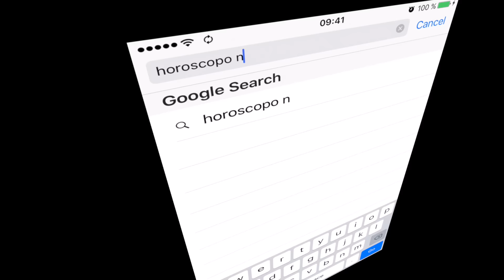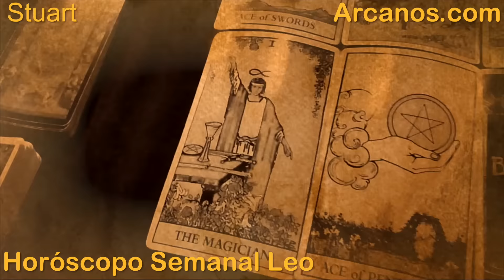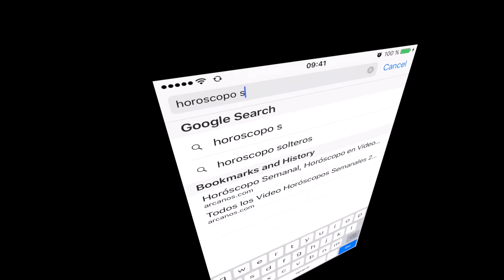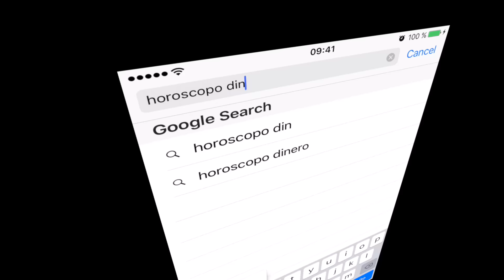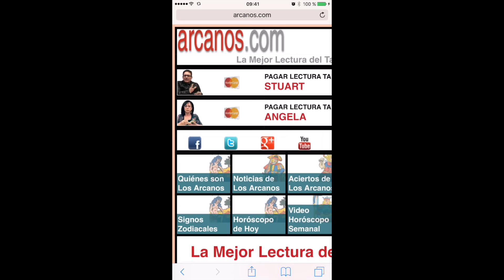LEO ABRIL 2016 - Horoscopo Leo del 10 al 16 de abril 2016 - ARCANOS.COM